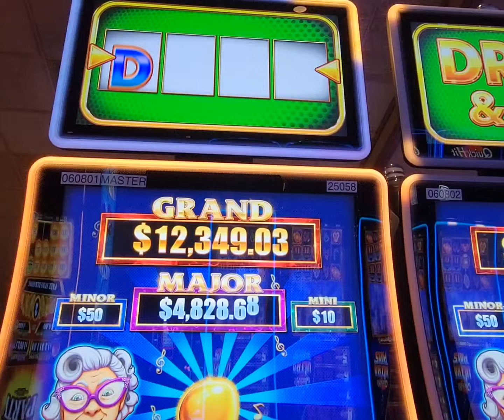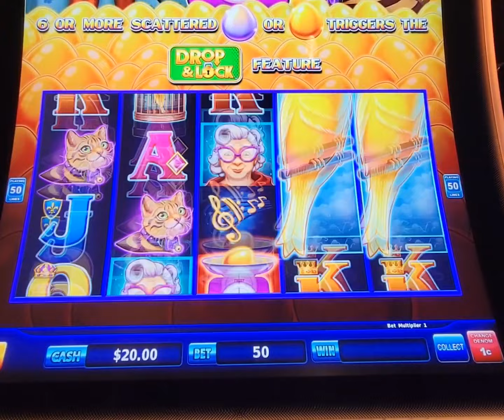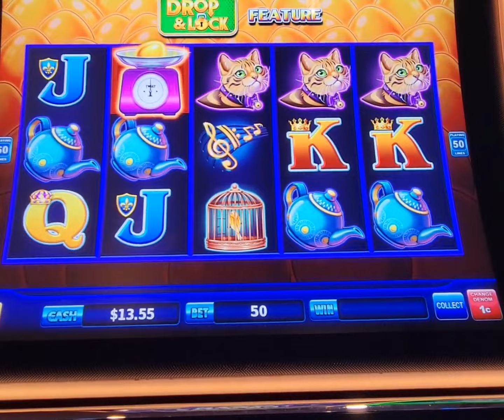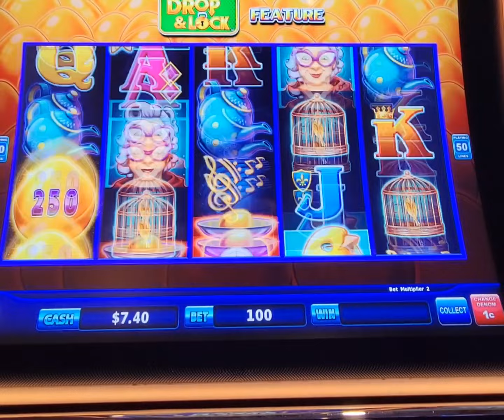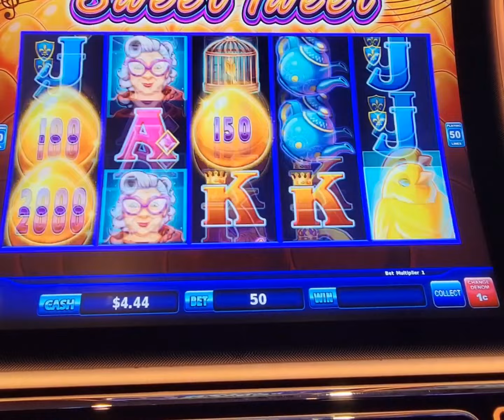Sweet Tweet-Drop & Lock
October 19, 2022 at Pechanga Resort and Casino 45400 Journey Rd, Temecula California.